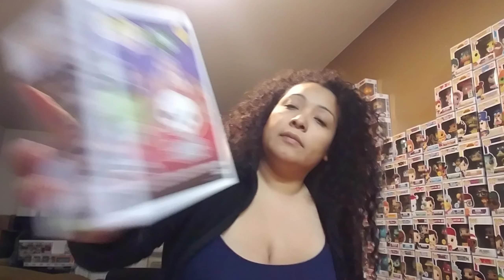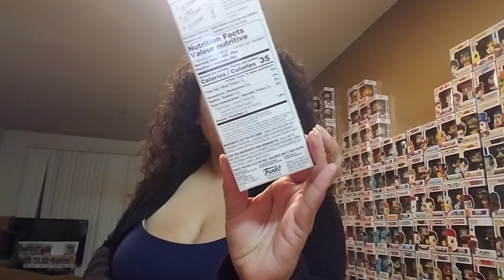Congratulations Funko! Mail Haul Rocko Billy, and Chase He-Man Pez!!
Congratulations! Funko Awarded 2018 Toy of the Year People’s Choice Award For Mystery Minis, congrats, congrats, congrats. We love you Funko!!
Mail haul as well got a super cute mini Freddy because I voted for funko, and from Funko pop up shop Rocko Billy, and my partner in crime made a stop at Hot Topic and found the He-man chase Pez...

Keep it Fu-ko!
Much Love!